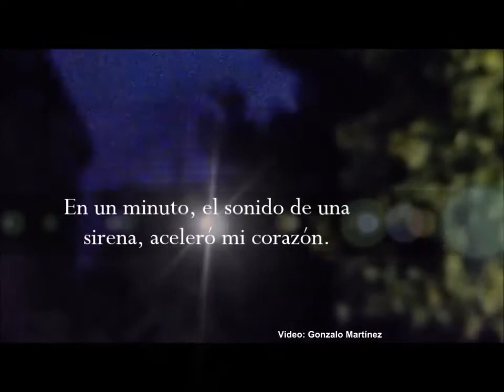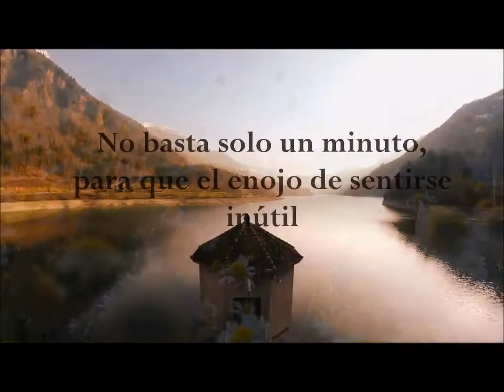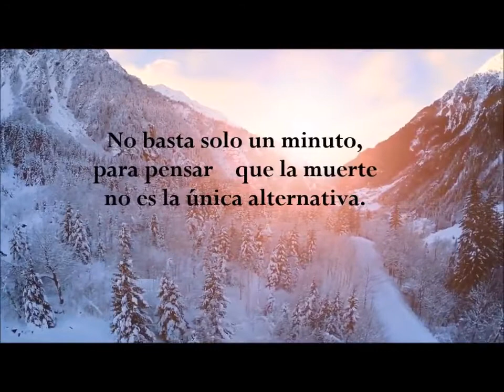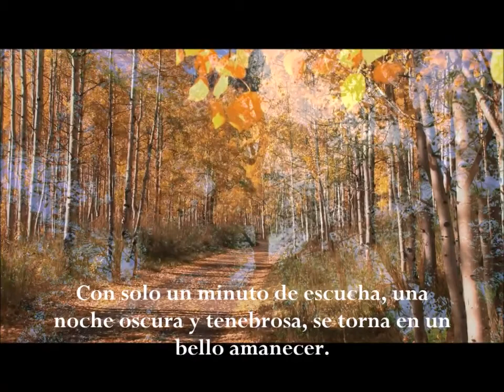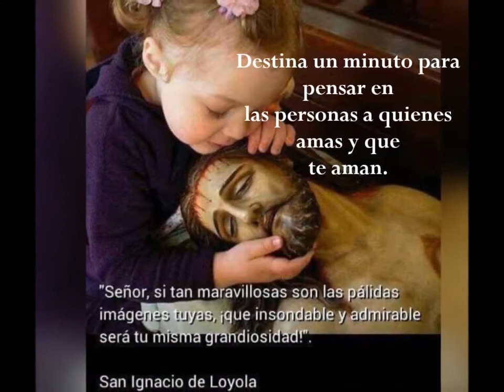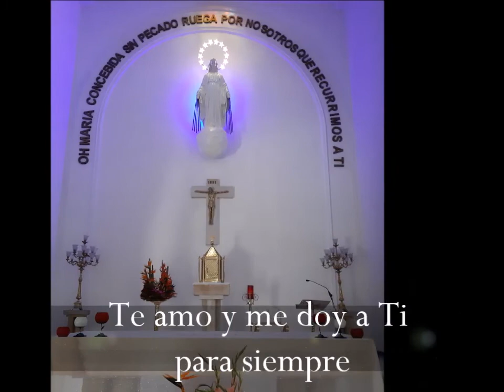¡TAN SOLO UN MINUTO!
Y TODO… EN UN MINUTO
La siguiente reflexión  va dirigida a aquellas personas a quienes la vida les cambió en un minuto, a causa de una enfermedad incapacitante, Un diagnóstico grave, Una noticia inesperada, Un revés de fortuna, Un accidente, Un desastre natural o humano, etc.
Hijas de la Caridad de San Vicente de Paúl
Provincia Cali-Colombia
Acompañamiento Psicoespiritual la Milagrosa